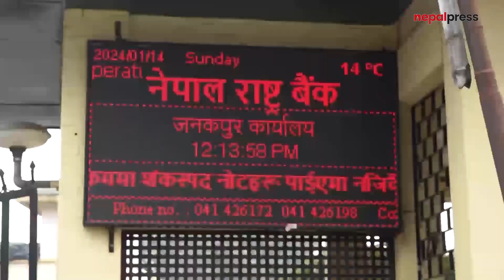बैंक र वित्तीय संस्था सामन्ती बनेको भन्दै जनकपुरधाममा उद्योगी व्यापारीको विरोध प्रदर्शन